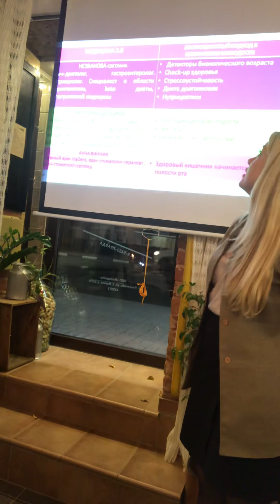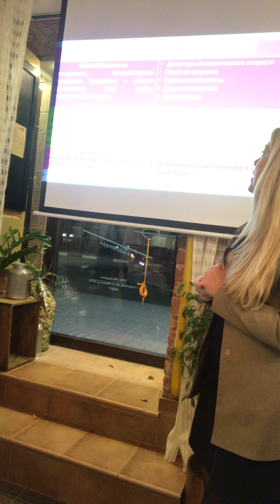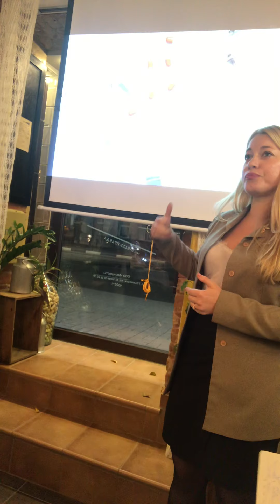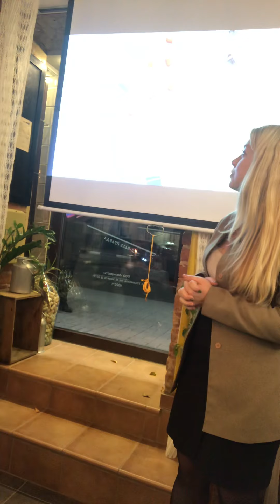Медицина 2.0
Совместно с основателем @nezvanova.clinic запускает производство Keto печенья 🍪
Тестовые продажи будут в г. Ульяновске
keto печенье
создано по рецептуре врача-диетолога, гастроэнтеролога, нутрициолога👩🏼‍⚕️- Незвановой Светланы @diet.nezvanova
🍃Низкоуглеводный суперфуд на основе миндальной муки, псиллиума, отрубей встраивается в рацион: keto
За счет низкого гликемического индекса 🗝может использоваться в рационе людей с ожирением, инсулинорезистентностью, сахарным диабетом
Наличие в составе растворимой и нерастворимой клетчатки поможет восстановить микробиоту 🦠и профилактировать заболевания, связанные с синдромом избыточного бактериального роста🧫.
Верю, что моя цель заменить таблетку функциональным продуктом будет достигнута!!!